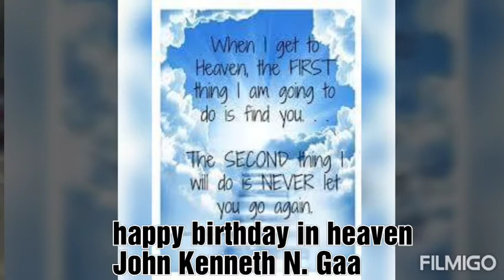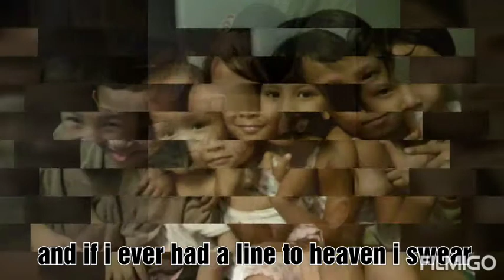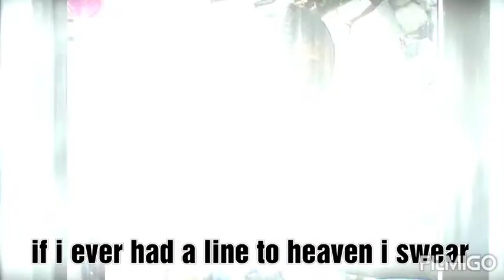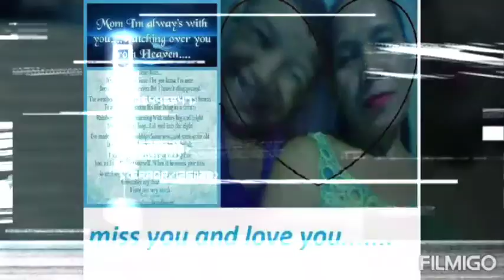Line to heaven... miz u son.